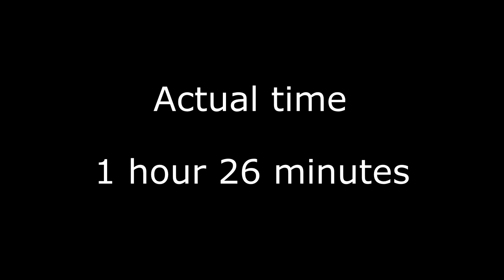European Ship Simulator | Timelapse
In this video, I am doing a timelapse on a game called European Ship Simulator. Also, make sure you comment what you thought about the video because I love to hear your guy's feedback to help improve my channel to be better!

Hi! I am Jonath0ntravl3s, and I have been making videos on all sorts of video games! On my channel you will find that all my videos are family friendly gaming videos. Some of which include Roblox, Subnautica Below Zero, PC Building Simulator, and more! I love to make videos for you all to enjoy, so remember, comment what you think I should do better to make my videos better! I hope you all enjoy!